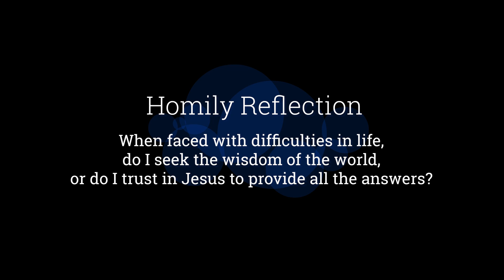Christ Holds The Key To The History Of The World - Homily by Archbishop William Goh (19 Nov 2020)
Jesus is our Hope for the world and humanity. He comes to give us the grace of repentance and fullness of life. Alas, many of our people continue to reject the Lord. And we lament for them as Jesus did because we can see the writing on the wall. Our young people have become arrogant because they are educated. They have all the blessings of the modern world, a good life with all the modern amenities available to them. So they do not feel they need God. God’s judgment will be less harsh for those who are sincerely ignorant, but for those who wilfully do not repent, they will suffer much more. What can we do except to entrust them to God’s mercy? For the time being, the Lord in His mercy continues to give us the grace of repentance. If we delay, then we might discover too late that God has passed us by. So let us open our hearts and doors to the Lord. He wants to enter into our life today.